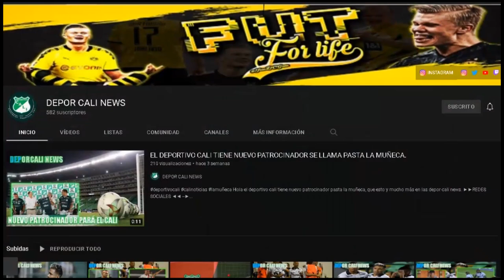DUDAMEL Y SU TABLET, LA SITUACION DE ANGULO Y EL CALI RENOVARA, TEO ELOGIO AL ARBITRO DEL PARTIDO.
HOLA EN ESTE VIDEO TE CUENTO:
¿Qué decisión tomará Deportivo Cali con Juan Camilo Angulo?.
Dudamel habló de su Tablet y de cuándo volverá a usarla.
"'Teo' maneja al árbitro y maneja al VAR": fuerte crítica para el jugador del Cali.